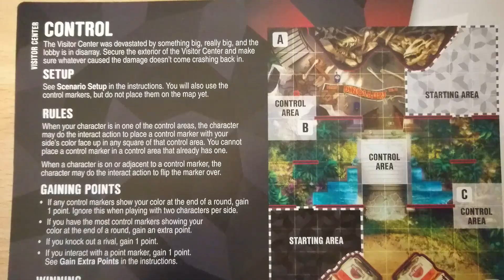POP! FunkoVerse Strategy Board Game Review - Jurassic Park and The Golden Girls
We were not paid for this Review.
We were provided copies of the games you see in the video for review purposes.

You can find out more about the entire Funko ranch